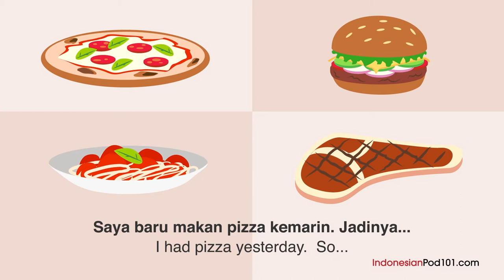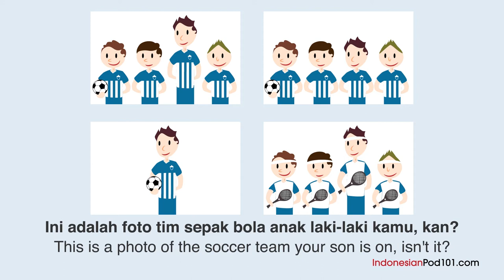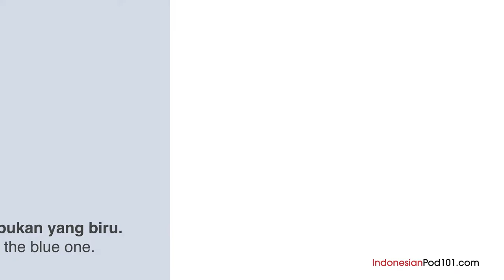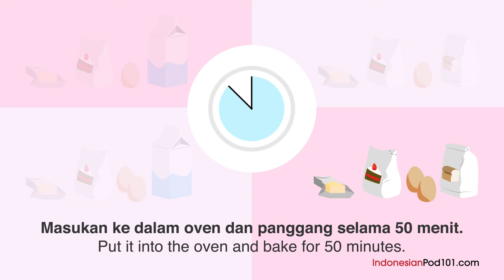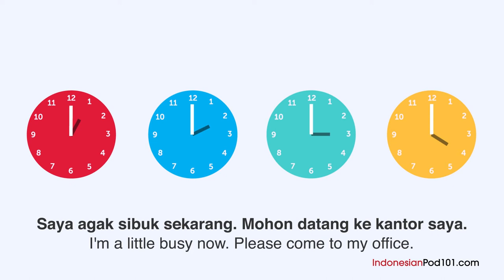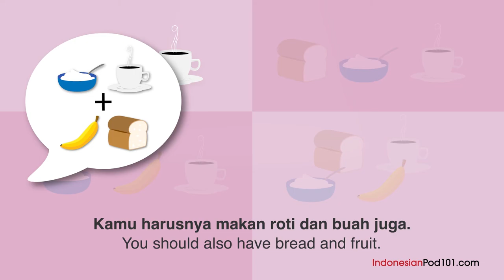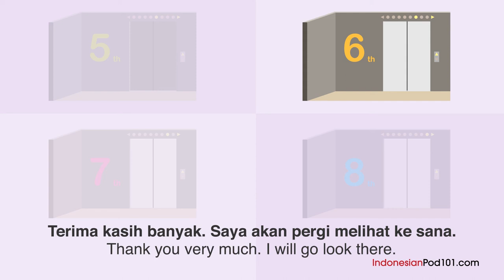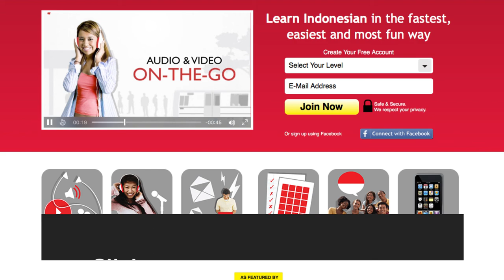20 Daily Indonesian Conversations - Indonesian Practice for Absolute Beginners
This is the best video to get started with Indonesian daily conversations for Absolute Beginners! Click here to access personalized lessons, tons of video series, wordlists and more! ↓Check how below↓

In this video, you’ll challenge your Indonesian listening comprehension skills. You will listen to 20 small dialogues for absolute beginners by Indonesian native speakers. This is THE place to start if you want to start learning Indonesian, and improve both your listening and speaking skills.